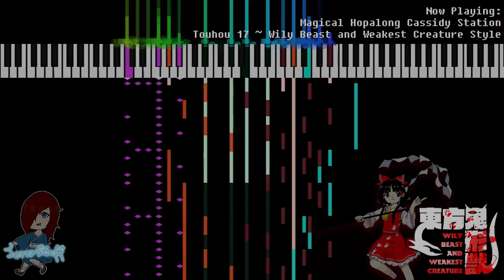Toby Fox: Magical Hopalong Cassidy Station (Touhou 17 ~ WBaWC Arrange)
Hey there! I decided to make a MIDI view of the SiIvaGunner rip I made to show how it plays out. Hopefully you liked the arrange as much as I liked making it!

With this, I'd only have to make an arrange with Girls Pretty Dress Dress ~ Do your best now and I'd be done with the 3 songs from that audio Toby made. I'm quite proud of my output lately, as I believe I've gotten better at what I make.

You're free to use any of the songs found in the folders, but please give credit, as there may be people who'd like to know where the music is from!